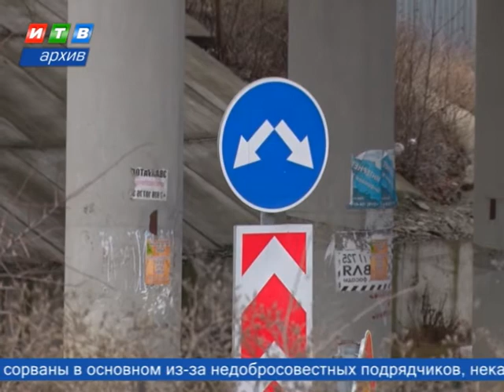На строительство и реконструкцию дорог Крыму выделено 10,5 млрд. рублей